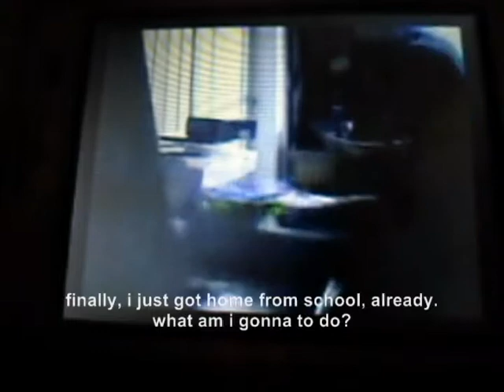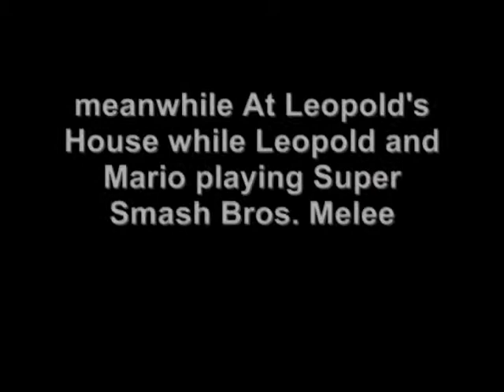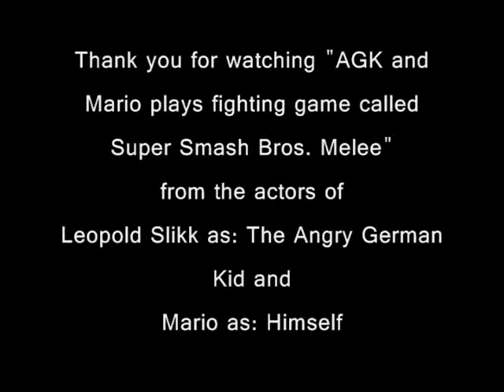AGK & Mario plays fighting game called Super Smash Bros Melee